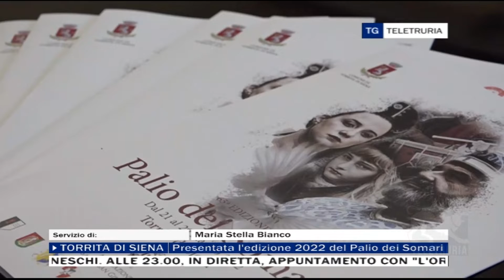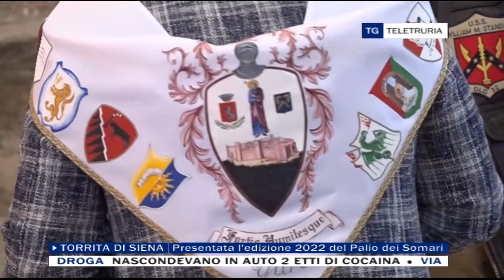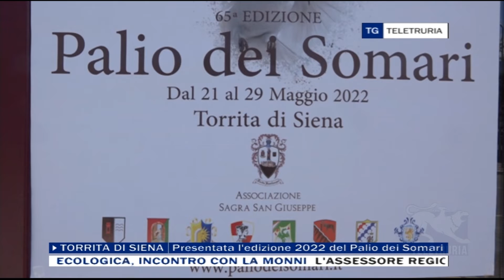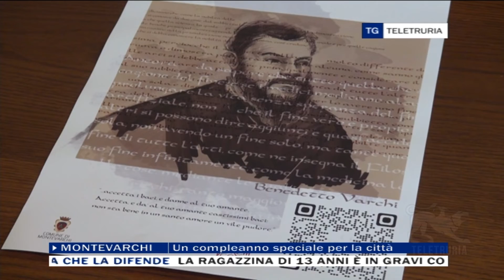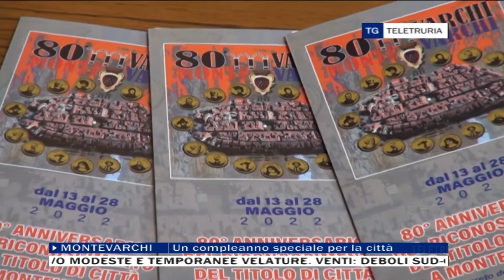Tg Vallate 19/05/2022